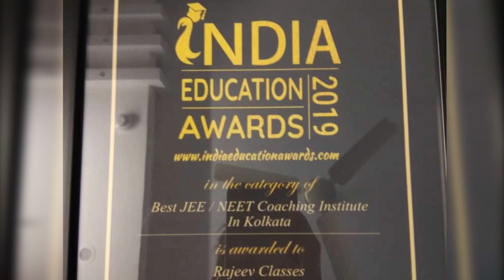Suraj Kumar Shaw NEET 2019 Qualifier | Now studying in CMC Kolkata | Rajeev Classes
Suraj was a student of Rajeev Classes enrolled in Sankalpa NEET course.